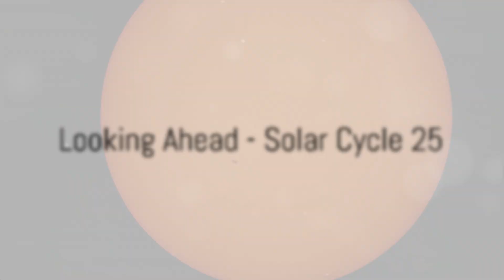New Year's Cosmic Countdown: Unraveling the December 31st 2023 Solar Flare Spectacle!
Delve into the intricacies of the recent celestial event that took place on December 31, 2023. Join us in understanding the impact and significance of this powerful solar phenomenon, as we decode the data and insights it provides about our sun.